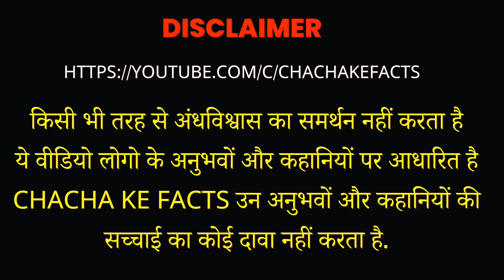तांत्रिक की भयानक आत्मा PART 2,Hindi Horror Story,Real Horror Stories,Ghost Stories,ChachaKeFacts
Kabhi bhi aise Anubhav ke liye utsuk nahi hona chahiye
samajh rahe ho na kya keh raha hu.
Aaj ka anubhav kaisa laga Bataiyega

topics related
Horror Hindi Stories
Real Horror Stories
Chacha ke facts new video
 Third power Video
Paranormal activity
Tantrik ki kahaniya
Tantrik ki bhayank aatma
Horror Hindi Stories
Hindi Me kahaniya
Darawni Hindi kahani

BUT AWAAZ SARI MERI HAI.